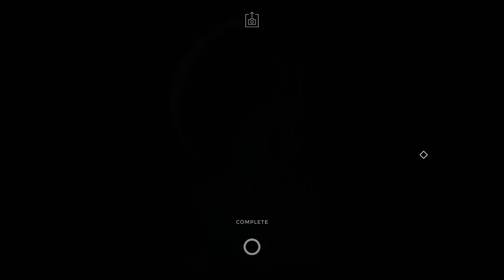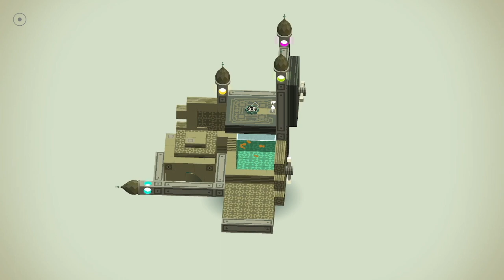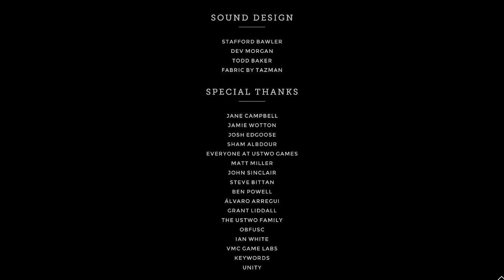Monument Valley 1 gameplay walkthrough (no commentary) | Panoramic Edition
Embark on a journey of forgiveness through impossible environments and illusionary puzzles. Experience this meditative and calming puzzle game by manipulating monuments and creating evolving paths to explore new, surreal, and mysterious worlds.

Monument Valley also just had it 10 year anniversary in April!!

!PERSONAL LINKS!